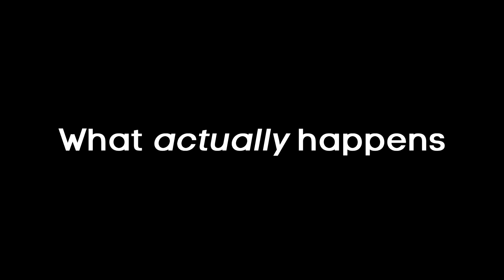POV: You're a Spy Main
Music: Yakuza 0 - One Eyed Dancer | Yakuza 0 - Opening OST